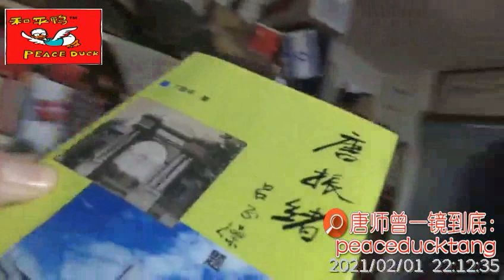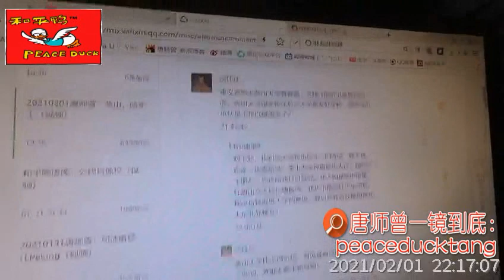20200202唐师曾：燕山大学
订阅分享点赞，和尚感谢！